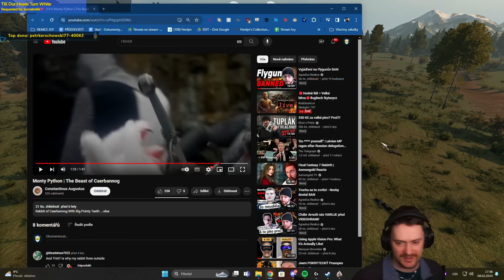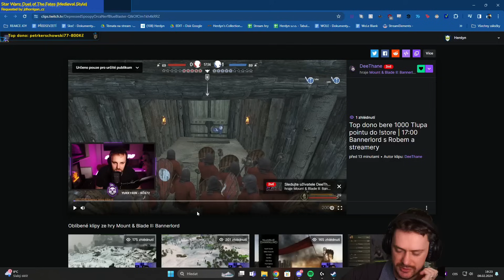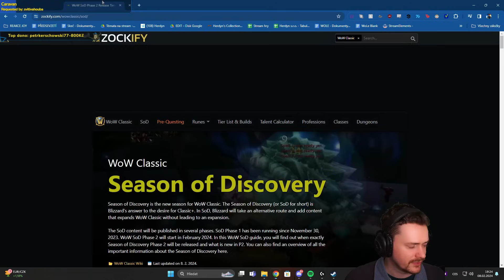Mount & Blade II: Bannerlord | 08.02.2024